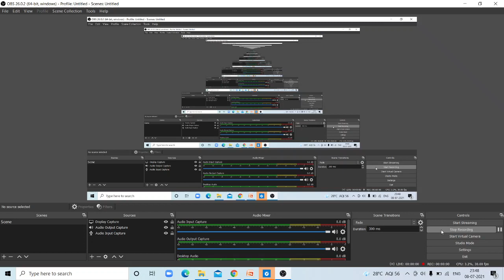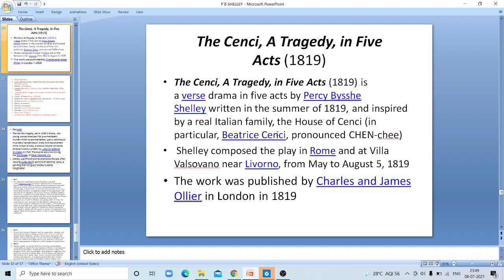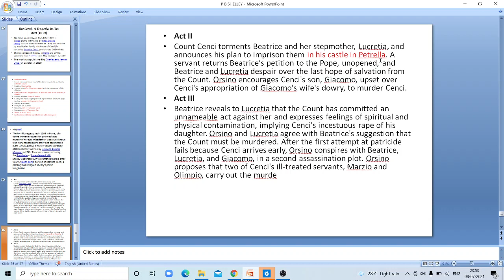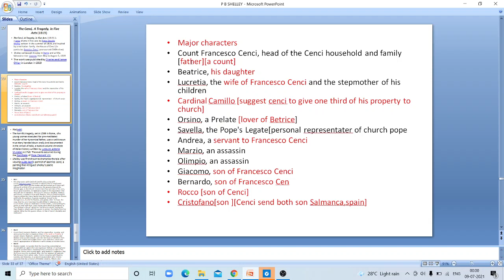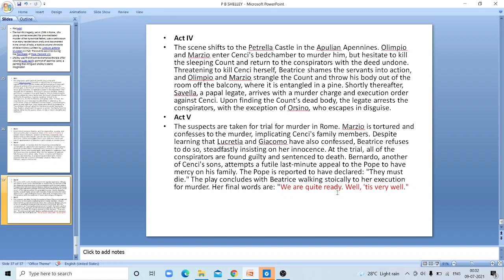The Cenci ,A tragedy in five acts [PGT ,TGT ,GIC ,NET, KVS,]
The Cenci, verse tragedy in five acts by Percy Bysshe Shelley, published in London in 1819 and first staged privately by the Shelley Society in 1886. Modeled after Shakespearean tragedy, it is noted for its powerful characters, evocative language, and moral ambiguities. It is based on an incident in Renaissance Rome.

The story centres on Count Francesco Cenci, who is notorious for his depravity. He gives a party at which, to the horror of his guests, he gleefully announces the deaths of two of his sons. Another victim of his cruelty is his daughter Beatrice, whom he has raped. Beatrice enlists the help of Orsino, a priest and Roman nobleman whom she had once hoped to marry. With the approval of the Cenci family, Orsino plots the murder of the count. When the other conspirators are found out, Orsino evades capture; the rest are tried and executed